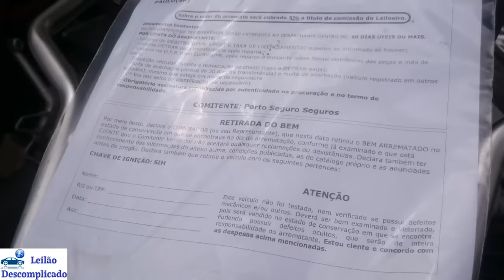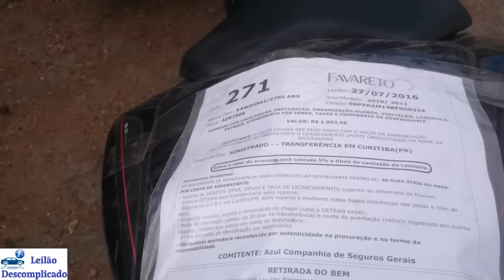LEILÃO DE MOTOS BMW R1200 GS ADVENTURE, Kawasaki Z750 ABS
Vizeu Leiloeiro
Milan Leilões
Nosso Leilão

Favareto Leiloeiro

VEJA TAMBÉM